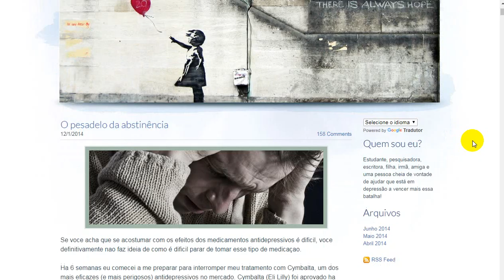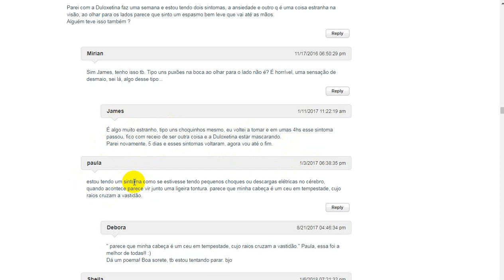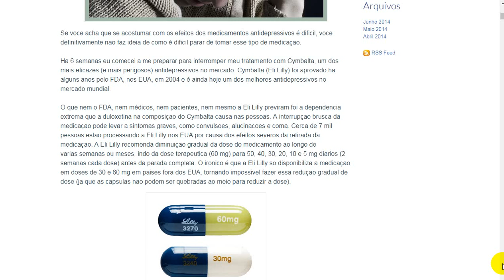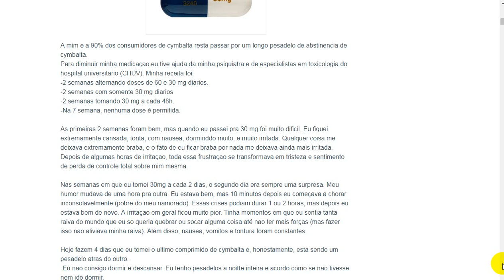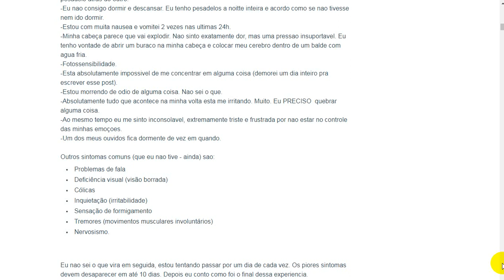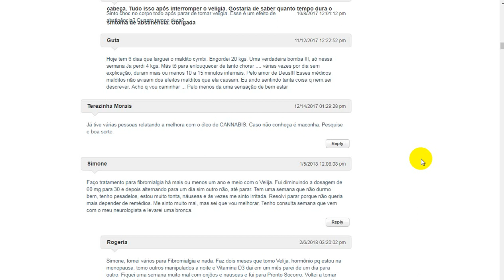Duloxetina Cymbalta Depoimento e Experiência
Texto retirado do Blog: (Leia na íntegra no link abaixo)

Se voce acha que se acostumar com os efeitos dos medicamentos antidepressivos é dificil, voce definitivamente nao faz ideia de como é dificil parar de tomar esse tipo de medicaçao.

Ha 6 semanas eu comecei a me preparar para interromper meu tratamento com Cymbalta, um dos mais eficazes (e mais perigosos) antidepressivos no mercado. Cymbalta (Eli Lilly) foi aprovado ha alguns anos pelo FDA, nos EUA, em 2004 e é ainda hoje um dos melhores antidepressivos no mercado mundial.

O que nem o FDA, nem médicos, nem pacientes, nem mesmo a Eli Lilly previram foi a dependencia extrema que a duloxetina na composiçao do Cymbalta causa nas pessoas. A interrupçao brusca da medicaçao pode levar a sintomas graves, como convulsoes, alucinacoes e coma. Cerca de 7 mil pessoas estao processando a Eli Lilly nos EUA por causa dos efeitos severos da retirada da medicaçao. A Eli Lilly recomenda diminuiçao gradual da dose do medicamento ao longo de varias semanas ou meses, indo da dose terapeutica (60 mg) para 50, 40, 30, 20, 10 e 5 mg diarios (2 semanas cada dose) antes da parada completa. O ironico é que a Eli Lilly so disponibiliza a medicaçao em doses de 30 e 60 mg em paises fora dos EUA, tornando impossivel fazer essa reduçao gradual de dose (ja que as capsulas nao podem ser quebradas ao meio para reduzir a dose).